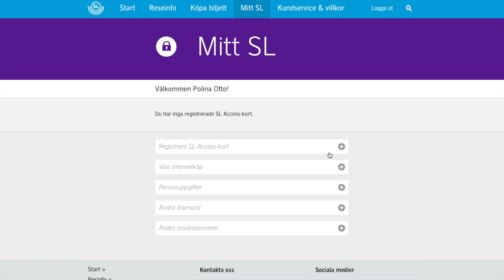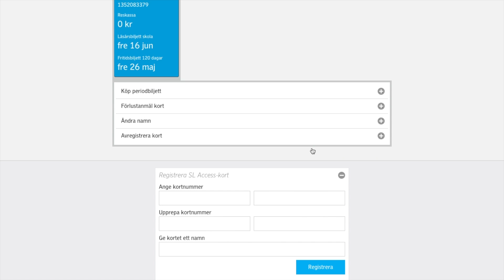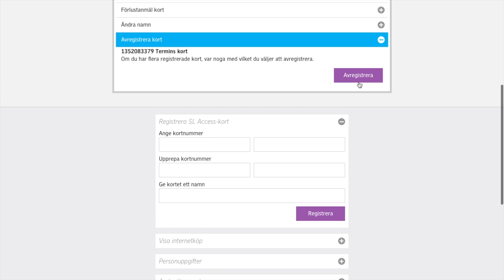How to Register Your SL Transportation Card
In this video, you can learn how to register your SL transportation card in Stockholm. It brings numerous benefits for you such as reporting the stolen SL transportation card and track your card’s value. Follow these steps and discover how easy it is to register the transportation card.

Want to know more about Stockholm, how to travel around or what are the must see attractions in Stockholm?
Interested in other cities? Discover them by joining Globuzzer - the first social network for students and expats,